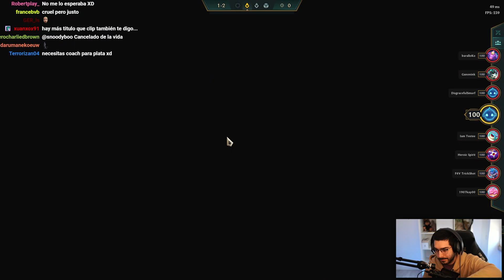LA PARTIDA MAS LOCA DE TFT 🤯 3 LEGENDARIAS AL 3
Casi consigo el sueño de superar las 3 legendarias al 3 y pillar la cuarta II Set 6.5 TFT Español